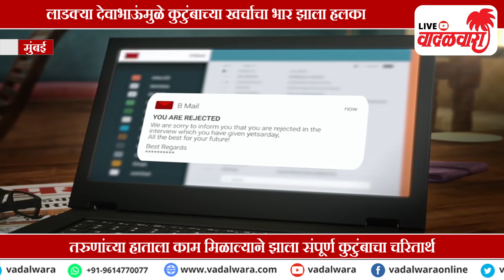लाडका भाऊ योजनेचा आधार; तरुण बनले स्वावलंबी